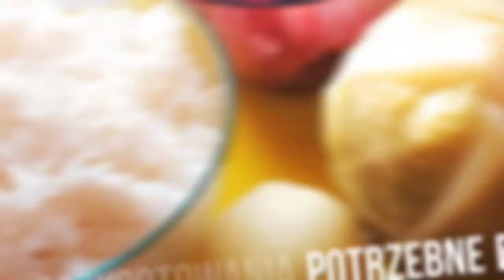przekąski na ciepło na imprezę